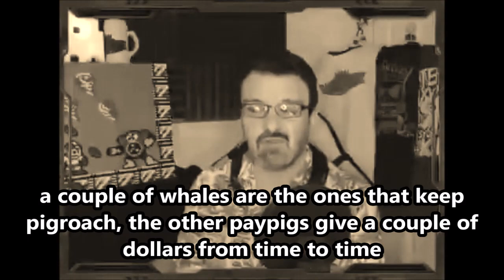DsP--sociopath enjoying and failing in GTAV--$320 joystick unboxing, midlife crisis burnell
0:00 Intro
0:41 Video starts